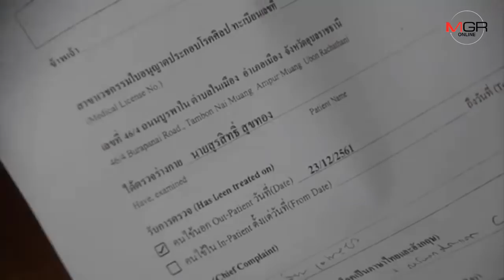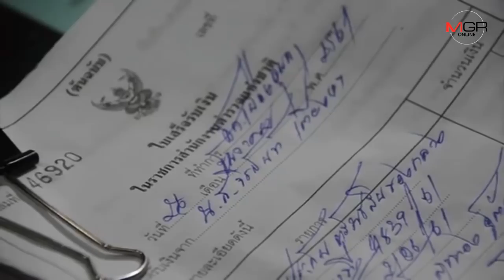แม่โพสต์โวยตำรวจไร้มนุษยธรรม ลูกหนีด่านรถล้มกะโหลกร้าว ยังจับขังคุกจนเกือบตาย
26/12/2018 แม่โพสต์โวยตำรวจไร้มนุษยธรรม ลูกหนีด่านรถล้มกะโหลกร้าว ยังจับขังคุกจนเกือบตาย
อุบลราชธานี-แม่เด็กวัย 16 โวยตำรวจโรงพักเมืองอุบล ปฏิบัติงานขาดหลักมนุษยธรรม ขังลูกชายหนีด่านรถล้มจนกะโหลกร้าว แทนส่งไปให้แพทย์รักษา จนเกือบทำให้ลูกชายเสียชีวิต แถมเรียกเก็บเงินค่าปล่อยรถอีก 8,000 บาท